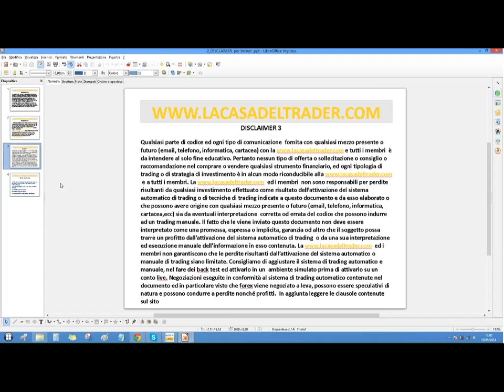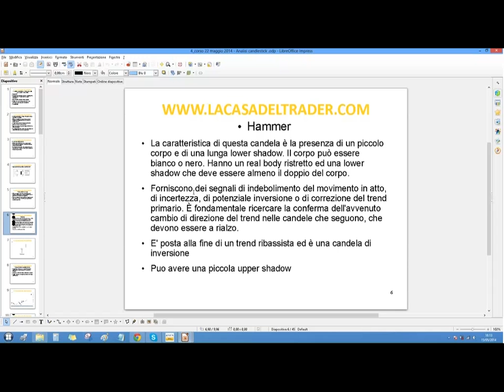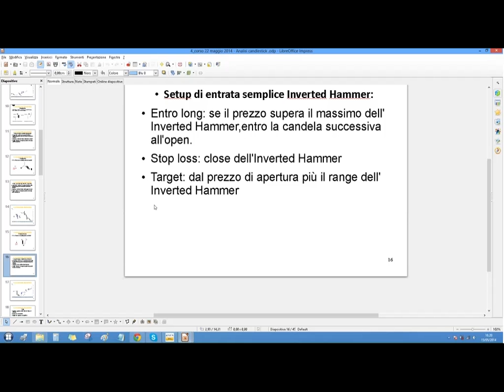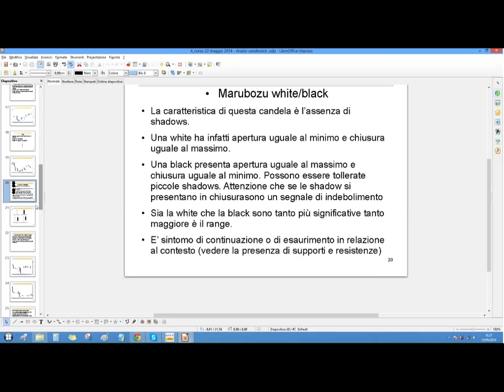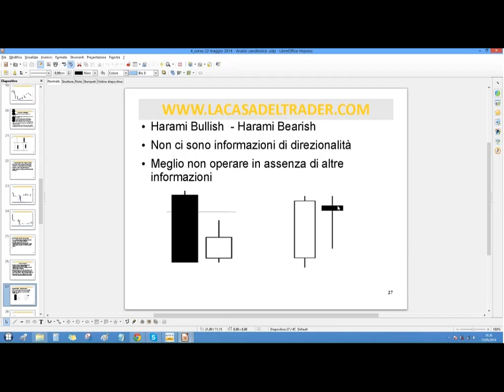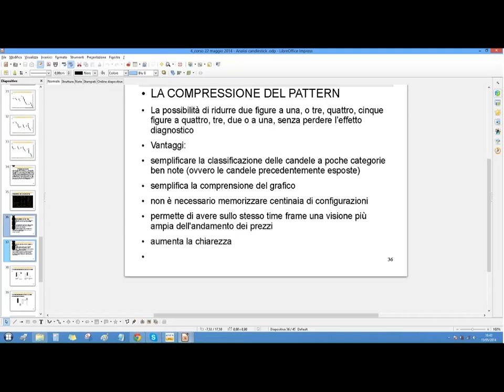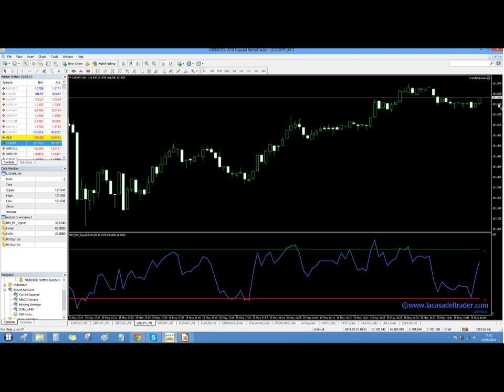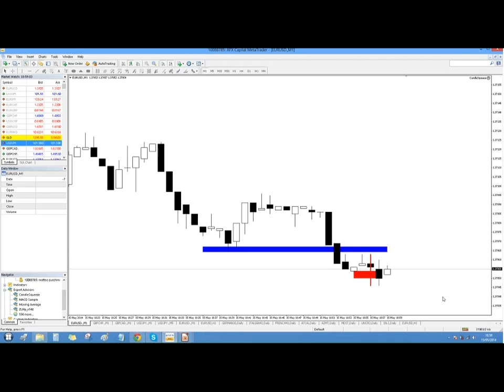Analisi candlestick con la tecnica della compressione del pattern 20140515 1604 1